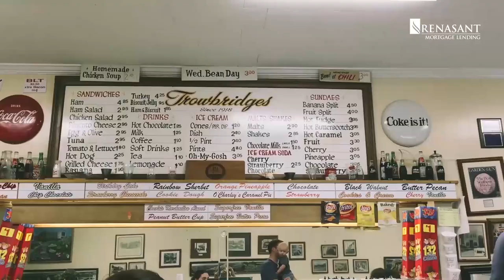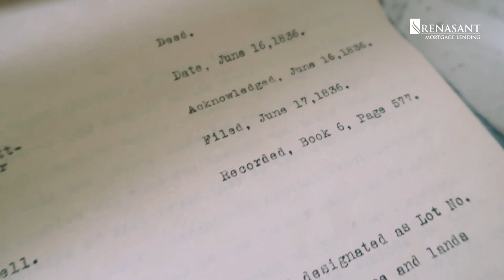Building Us with Tera and Wes - Episode 1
Building Us is a 12-part series with new episodes released each Monday beginning April 16. Be sure to tune in each week as we follow the journey of Tera and Wes Wages as they renovate a historic home to make it their own.